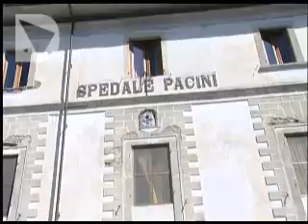TAGLI AI PICCOLI OSPEDALI, L'ALLARME DI MUGNAI (PDL)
Sarebbero 14 gli ospedali toscani con meno di 120 posti letto che rischiano la chiusura a seguito dei tagli ai fondi per la sanità prospettati dal Governo Monti. L'allarme è lanciato dal consigliere regionale del Pdl Stefano Mugnai che sottolinea come gli ospedali in questione siano tutti collocati in aree disagiate o montane.